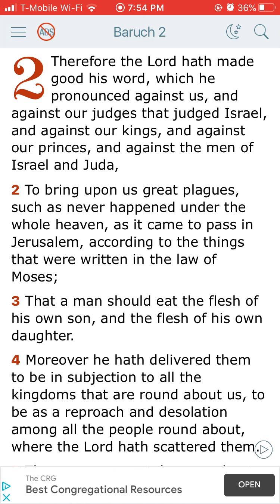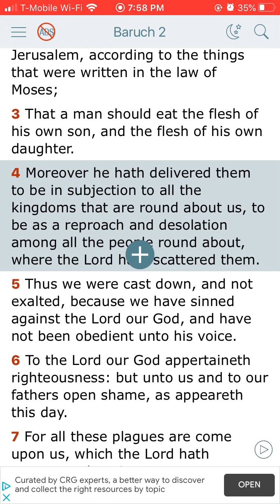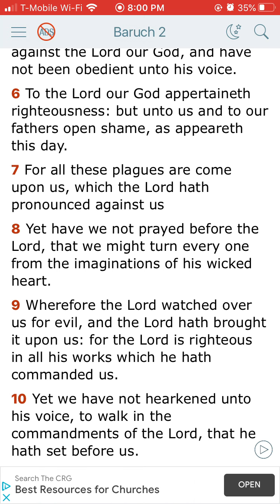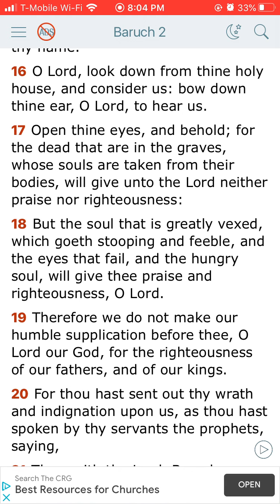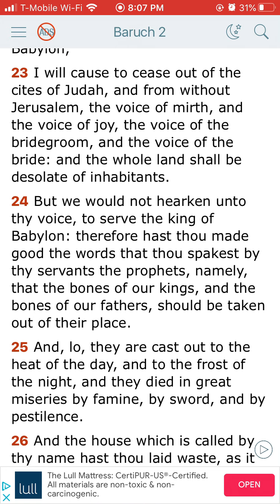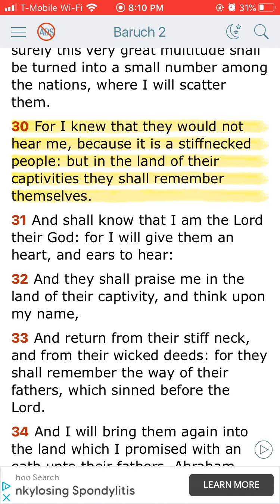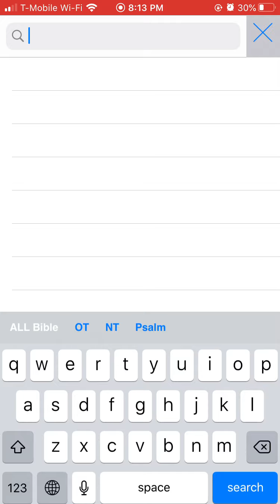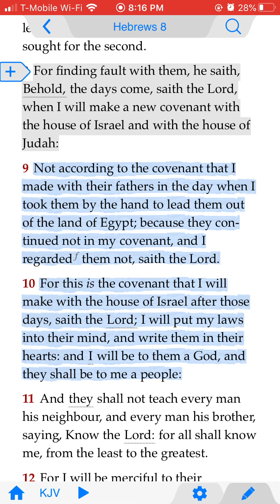BARUCH 2 QUICK BREAKDOWN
APTTMH
QAM YASHARAHLA!
This video about the curses and Baruch the 2nd chapter.